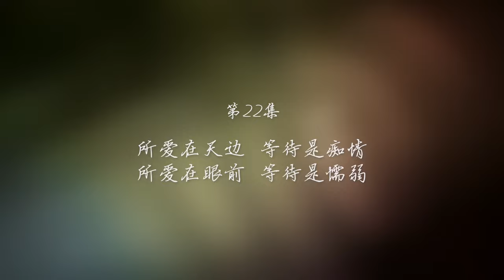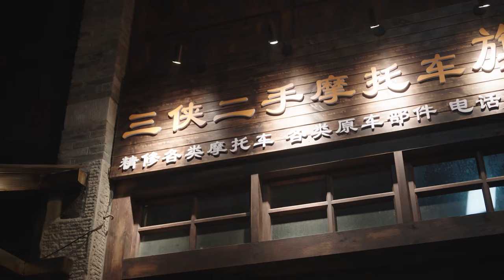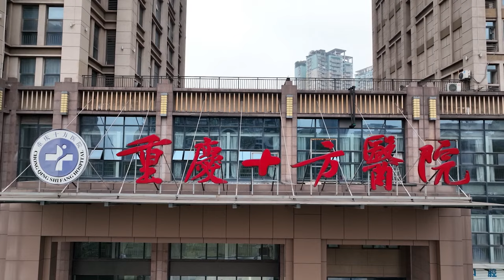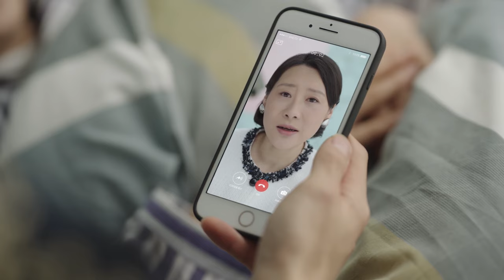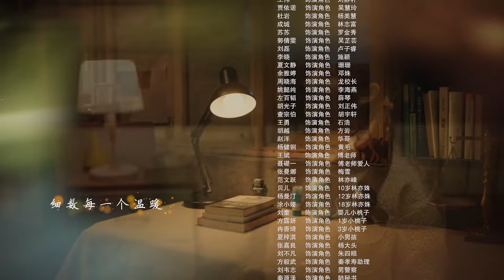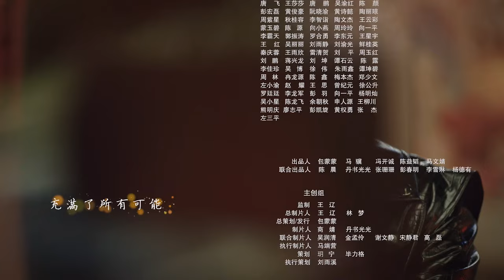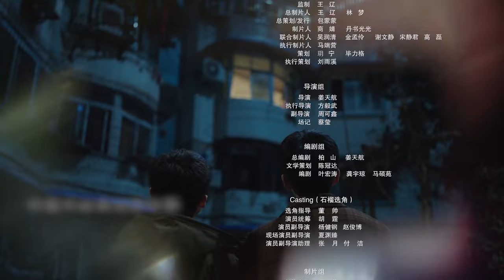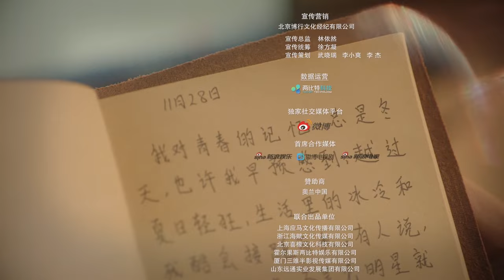[MULTI SUB] Ten Years 22 | Zhang Yao，Zhang YA Qin